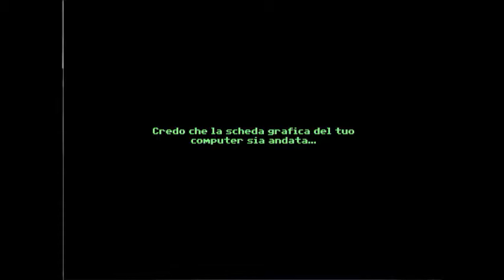Donald and the Ghost of Barker Manor (Part 10 La Soffitta! Finalmente!)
Finalmente siamo arrivati in Soffitta! Un luogo buio ed oscuro!